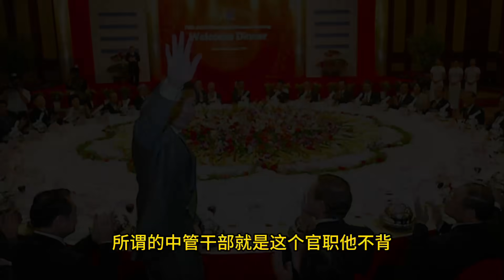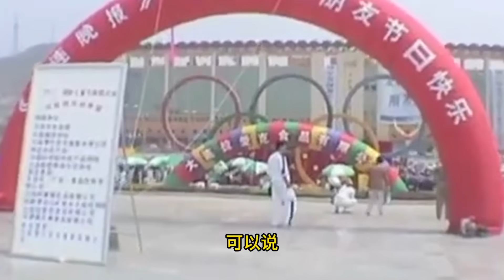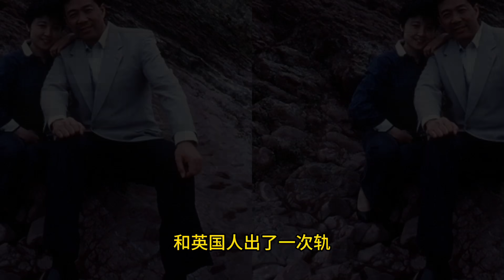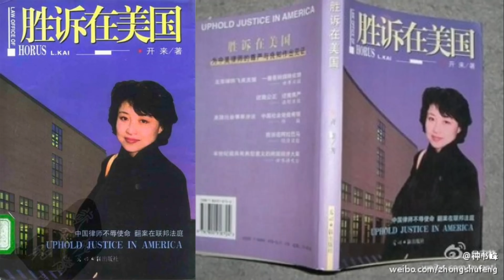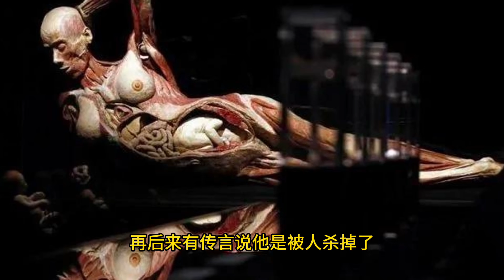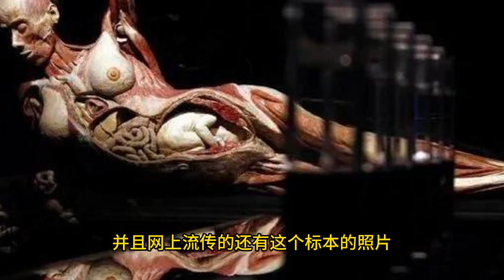薄熙来：红二代的一生，在大连崛起，夫妻二人都出轨（2/5）